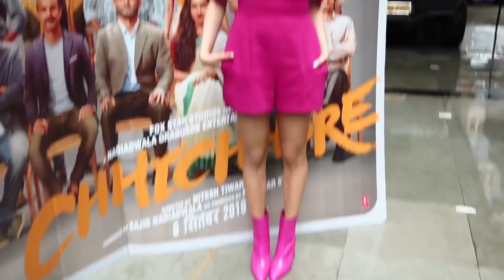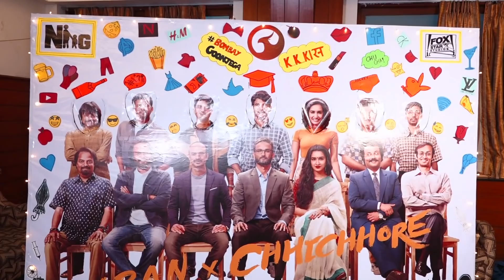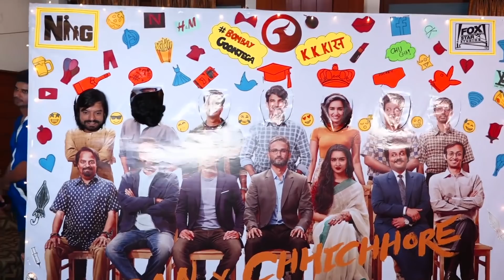Shraddha Kapoor's EMBARASSENG Moment At Chichore Promotions In KC College